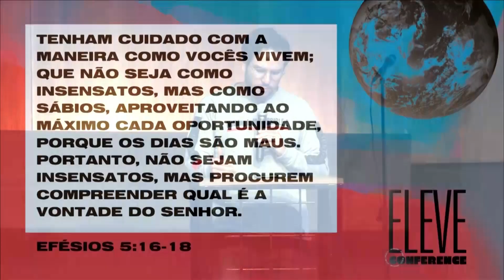7 COISAS QUE NÃO TE FALARAM SOBRE LIDERAR | TALK Marcos Madaleno ELV Conference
Você busca crescer na liderança? Você quer ser relevante e influenciar sua geração? Esse vídeo com o Pr. Marcos Madaleno trás alguns pontos importantíssimos para a consistência da sua liderança e chamado! Dizem que um bom conselho vale mais que um milhão, imagine 7?

Madaleno é líder do Eleve, a juventude da Igreja da Cidade há 12 anos, escreveu o livro Ministério com Jovens em 2017 que já tem 10 mil cópias vendidas. Com certeza, você vai crescer muito com esse Talk!

Deus falou com você através desse vídeo? Compartilha com a gente nos comentários!

Fica ligado, temos vídeos novos toda semana!